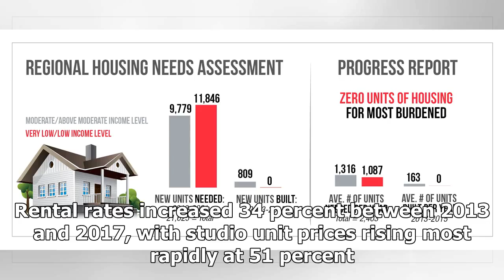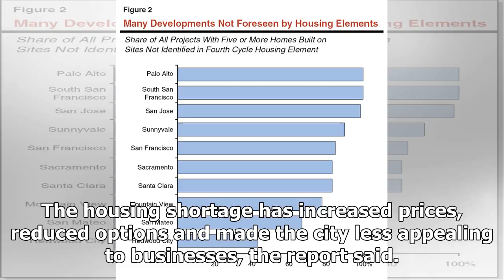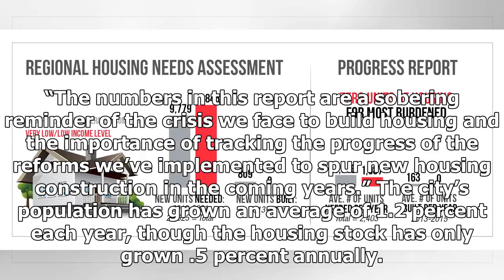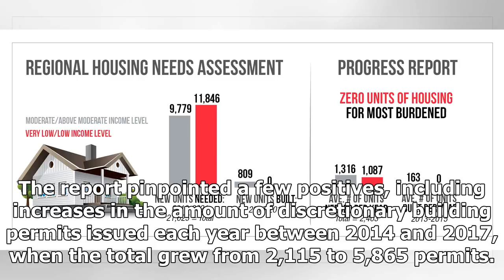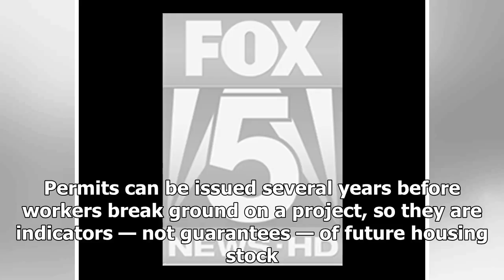Report Updates City's Progress in Meeting Housing Demand